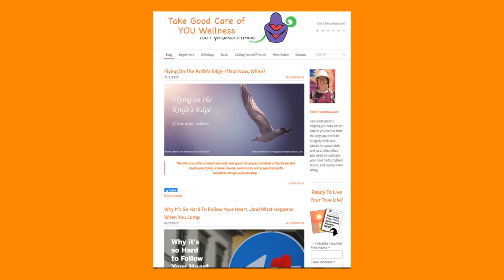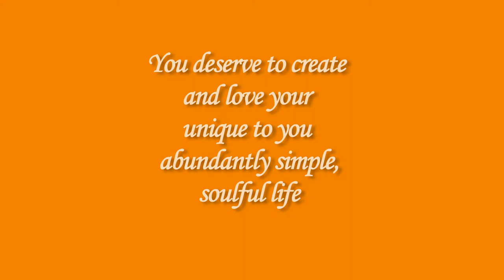A Simple Living Tip from Robin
A Simple Living tip from Robin Rainbow Gate: As Simple as Tea

Robin shares an invitation and idea for living more simply, naturally, and frugally, from her simply abundant life in Mexico.

Do you dare to make a change such as this?  Why or why not? What values does a move like this represent to you? Does it appeal? Do you feel fear or aversion? Maybe another small step comes to mind that would be meaningful, attractive and doable for you. What would that be? (and when will you be starting?!)

WELLNESS COACH AND AUTHOR
Robin is a wellness coach at Take Good Care of You Wellness and author of "Calling Myself Home: Living Simply, Following Your Heart and

is her lifestyle blog where she shares stories, reflections, inspiration and tips from the indigenous Mexican village where she resides.

WHO AND HOW
Robin works with midlife women in transition, longing to experience a more soulful, abundantly simple life.

She offers online courses focused on intentional living, living simply, and self-care. Robin uses journal writing, imagination, creativity, deep questioning and more, along with her natural gift for deep listening and insights to guide and support others.

If you’re ready to move your life forward in ways that radiate the amazing, unique being you know you are and deserve to be, Robin will support and guide you in taking significant steps on that path.

BE HAPPY COURSE
This is for you if you are busy and/or need gentle entry into this world of exploration around intentional living and life choices.
A spacious and creative exploration into happiness, in your own style.